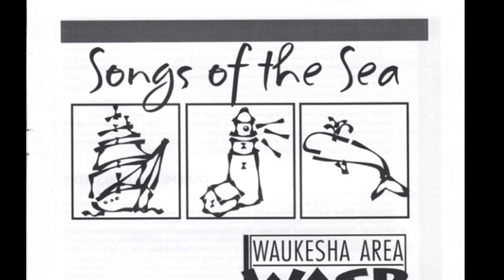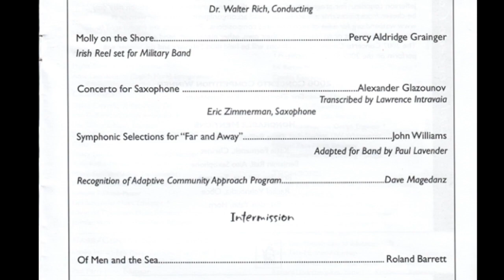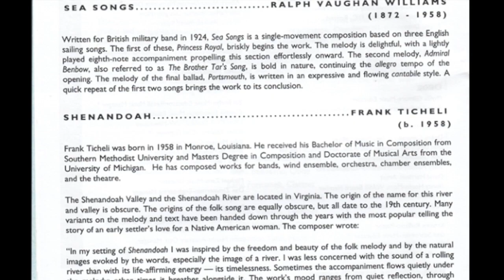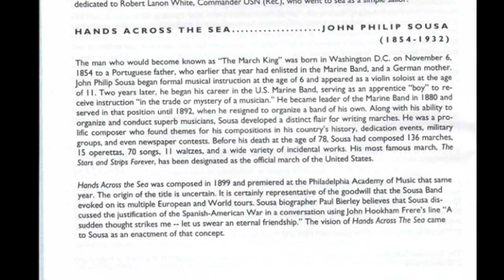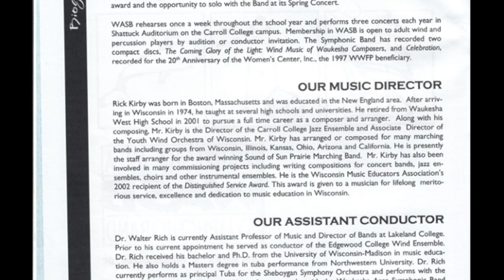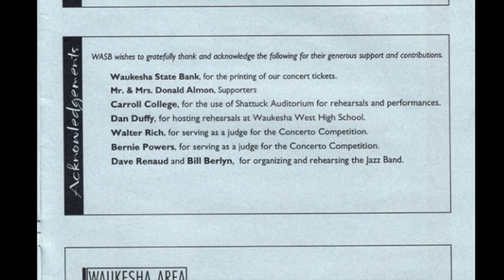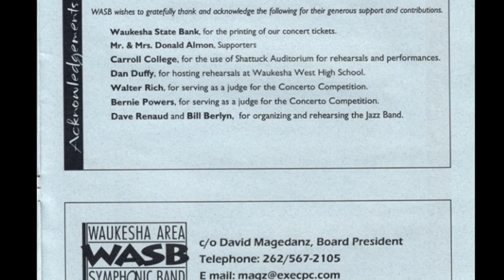Far and Away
John Williams
Arranged by: Paul Lavender
Performed by the Waukesha Area Symphonic Band
Recorded live May 5, 2006
Shattuck Auditorium - Carroll University

The Music of John Williams

The Symphonic Suite from Far and Away is a delightful score that wonderfully catches the spirit of Ireland and Irish Immigrants.